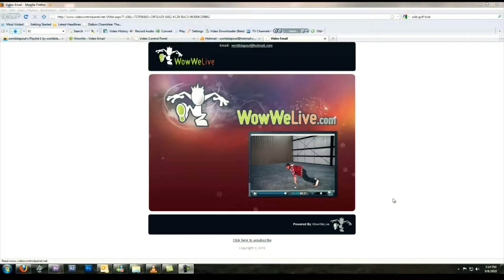Marcavius Jonze: That's Why I WowWe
The first Marcavius Jonze video I made for WowWe Inc.